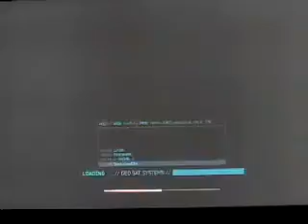LPRG Ep.14 Call Of Duty MW3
i play Call of duty modern warfare 3